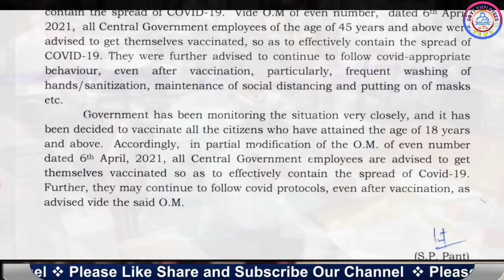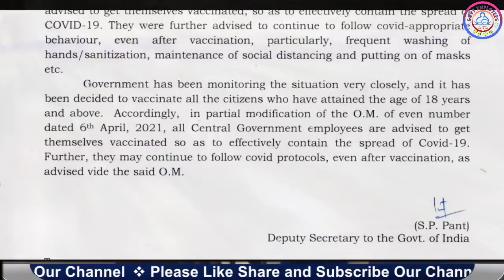48 लाख कर्मचारियों के लिए DoPT Important Order, Vaccination of all Central Government employees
Breaking News: Vaccination of all Central Government employees who have attained the age of 18 years and above: DoP&T OM dated 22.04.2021. Covid vaccination for all central government dopt latest order. Covid-19 Vaccination of all Central Government employees latest dopt order